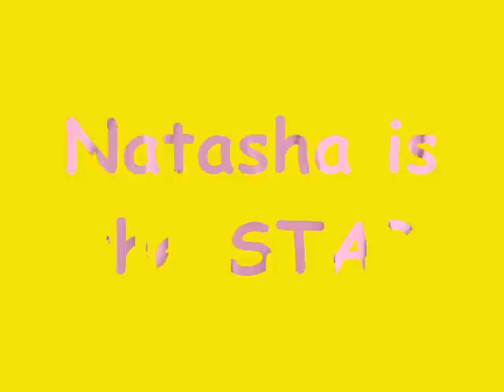Natasha Klauss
best actress